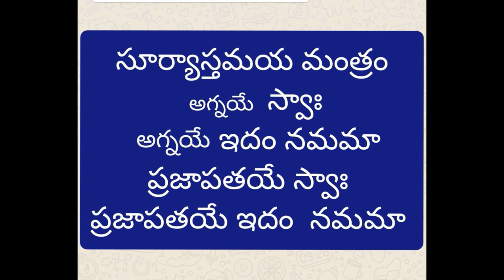agnihotra mantram అగ్నిహోత్రం మంత్రం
Yoga Bharath creating a video to do agnihotra mantram daily  morning and evening